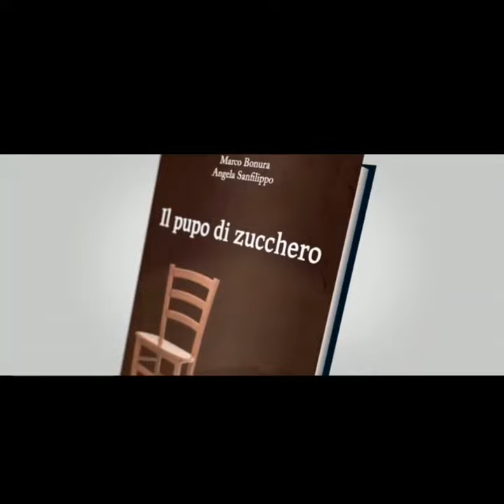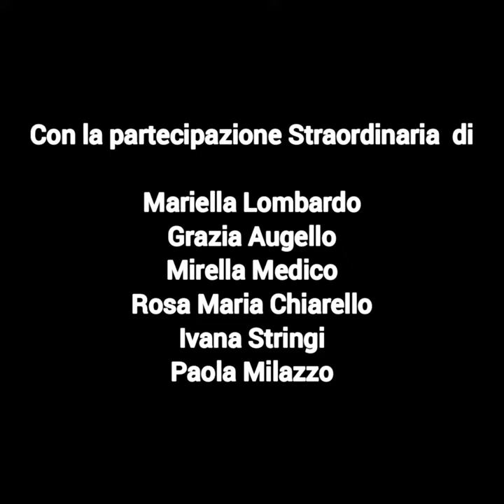Presentazione Marietta Chantal da "Il pupo di zucchero" di Marco Bonura e Angela Sanfilippo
Amici vi presentiamo l' ultimo nostro personaggio tratto da "Il pupo di zucchero" : Marietta Chantal, femminilità appariscente e  in apparenza vacua, che nasconde però una vulnerabilità e un grande dolore. Il nostro grazie infinito per la partecipazione straordinaria di  Mirella Medico, Mariella Lombardo, Grazia Augello e  Trio Eleutheria, Rosa Maria Chiarello, Ivana Stringi e Paola Milazzo.
Per visionare tutti i video de "Il pupo di zucchero" potete iscrivervi sul canale Youtube "Il pupo di zucchero". Un grazie di cuore e un abbraccio A tutti. Marco e Angela